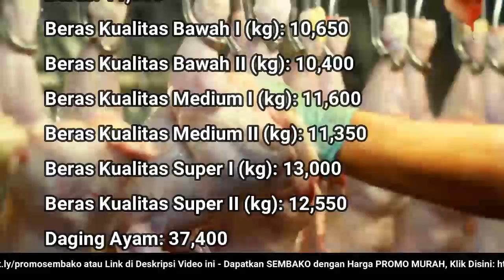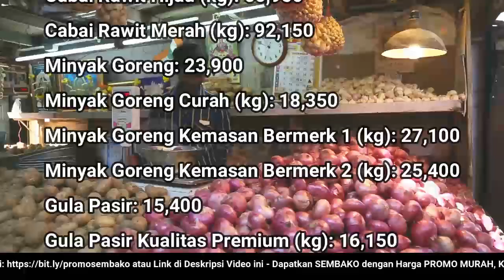🔴 UPDATE: Harga SEMBAKO 20 Juni 2022 Beras, Gula Pasir, Bawang Merah Putih, Cabai Rawit, Daging